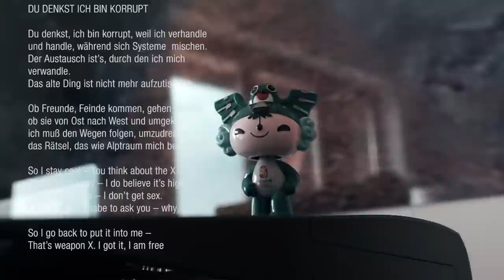A.R. Penck: Du denkst ich bin korrupt.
„Du denkst ich bin korrupt" aus A.R. Penck: Plot claim,
Druckhaus Galrev, 1993

Musikintro von Bert Wrede
aus Ulrich Zieger: Die Hügel vor den Städten

Video: Serge Moveon